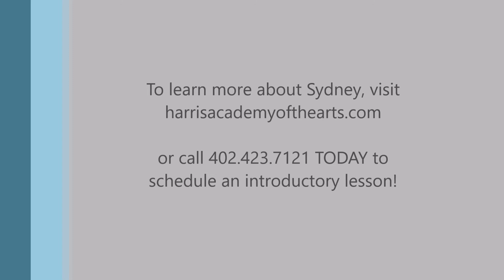NE150 Performance | Sydney Timmons | Harris Academy of the Arts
HAA instructor Sydney Timmons performing Rainbow Connection by Paul Williams - along with her student Rowyn G. - in celebration of Nebraska's 150th Birthday Celebration at the Spring Student Recital.

Sydney teaches voice, piano, Kindermusik, Children's Music Academy, and Treble Makers Show Choir at Harris Academy of the Arts, a private lesson and group class studio in Lincoln, NE.